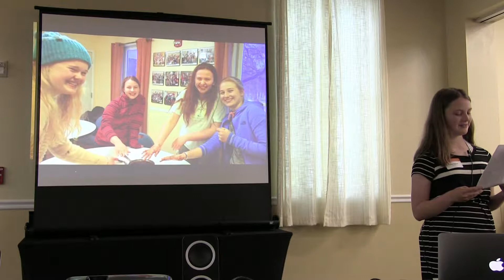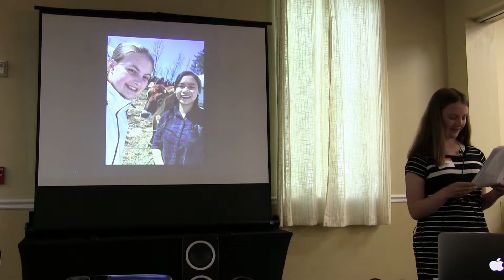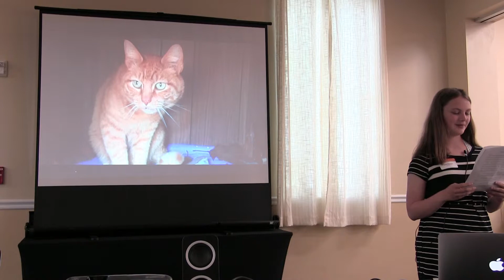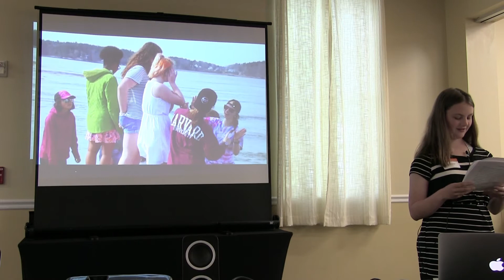Jane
At the end of each semester, the students at Coastal Studies for Girls present personal manifestos about their time at CSG. Jane attended CSG in the spring of 2017.